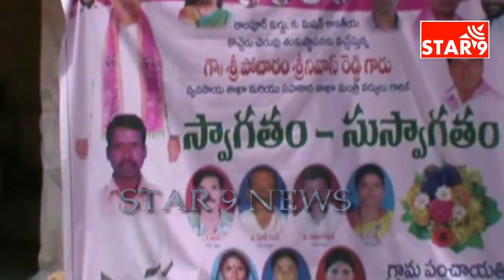STAR9 NEWS HOUR 11-05-2107